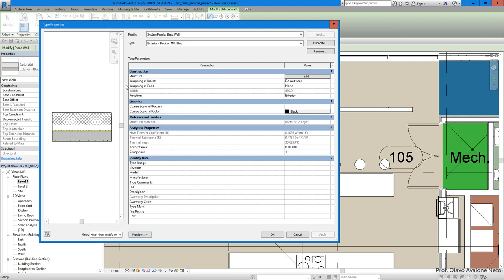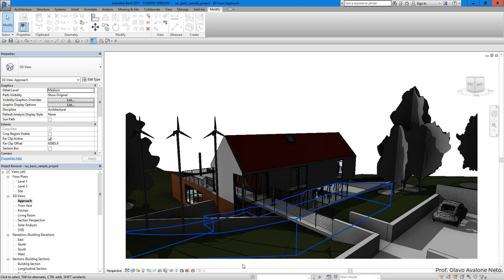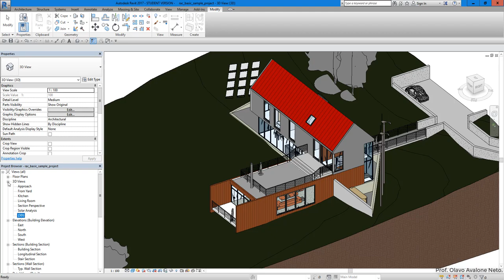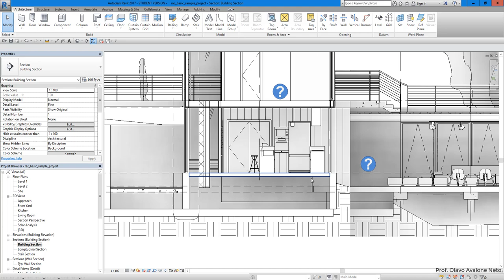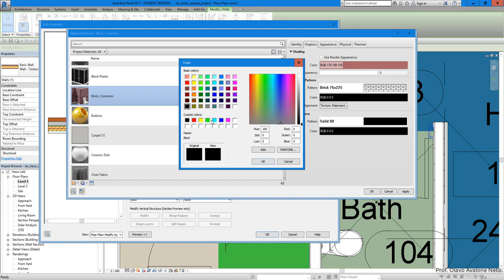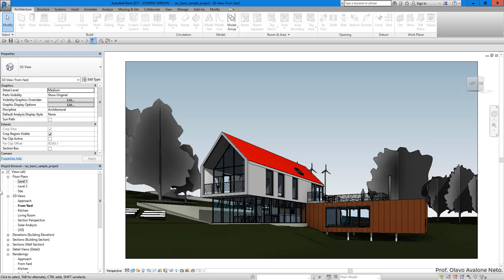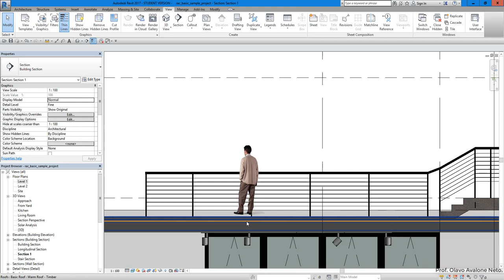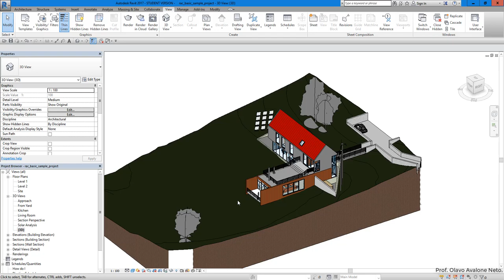Modelamento Virtual II 2019.2 - Aula 01 A - Interface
Conteúdo: visão geral do programa e interface.